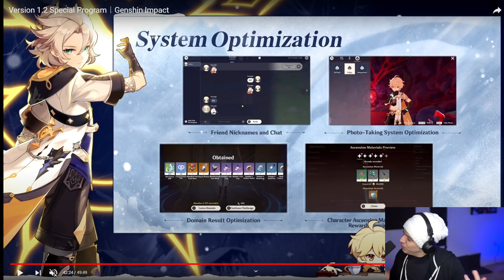Genshin Impact Patch 1.2 Update LIVE STREAM | 1.2 Release Date & Ganyun Albedo Dragonspine Event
Genshin Impact Patch 1.2 Update LIVE STREAM Summary. Not Patch 1.2 Leaks. 1.2 Release Date Ganyun, Albedo, Dragonspine, New Events & Rewards, New Weapons and Primogem codes!

CODES: Valid until 12/11/2020 PST 20:00
5KVeIbSxDUU
G3tQq6TOqmE
eATDgIXLD56

SPECIAL Savings Up to 20% with Amazon Coins